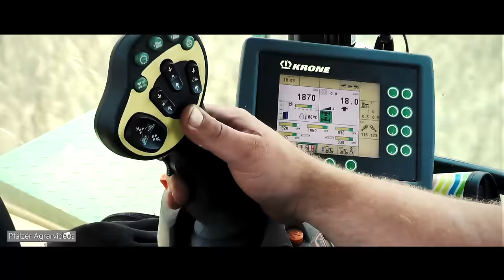The Best of German Agriculture 2015 - Der Jahresrückblick [Aerials | GoPro | Action]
Hallo Freunde, wie jedes Jahr haben wir euch die besten Szenen des Jahres zusammengeschnitten und dieses mal sogar extra einen unserer persönlichen Lieblings Tracks gekauft. Viel Spass bei dem Video und Danke für eure Unterstützung.

Und vergesst natürlich unser Gewinnspiel nicht, nurnoch wenige Stunden...

Grüße Dominik und Lukas
►Kamera: Panasonic HC-V727 + GoPro Hero4 BE
DJI F450 + Zenmuse H3 3D